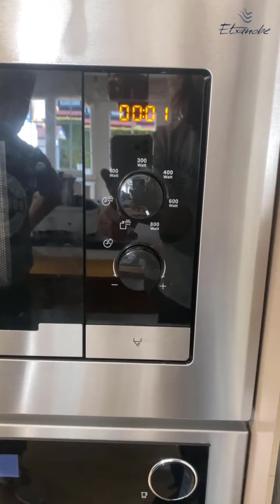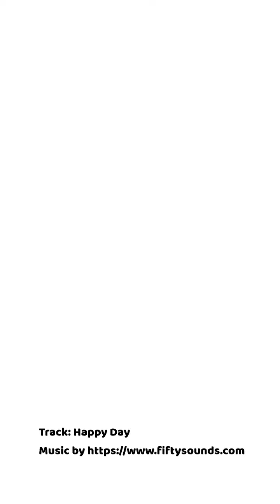Alcachofas con mejillones a la salsa verde de curry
Una receta de temporada rica y sabrosa.